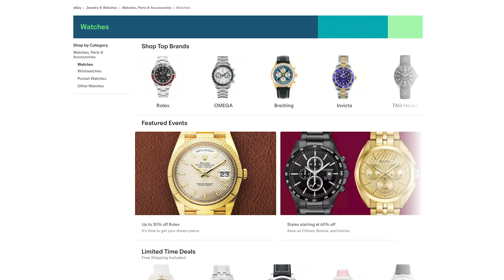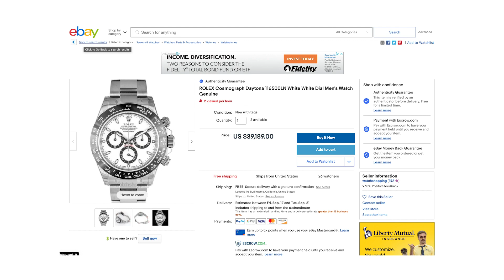COUTURE Conversations: Tirath Kamdar, General Manager Luxury at eBay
Two of the biggest shifts in luxury have come through online shopping and the resale market. eBay has been at the vanguard of both of these movements since its inception. Josh talked to General Manager Luxury at eBay Tirath Kamdar about the future of making secure purchases in the secondary market.